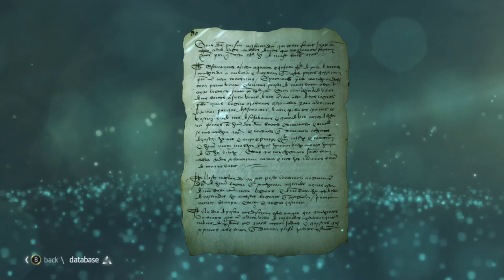Assassins Creed Black Flag base game Playthrough 017